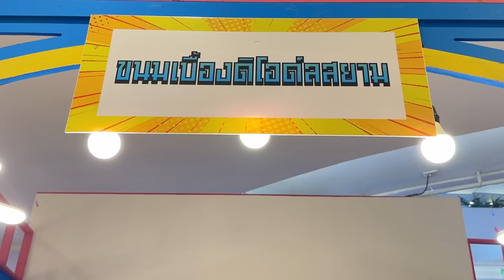บรรยากาศส่งไรอัลกลับไปงานต่อ